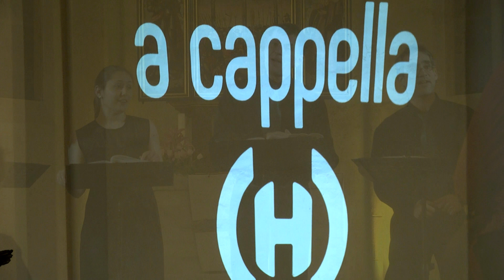BANCHIERI SINGERS - 17. Internationale A-cappella-Woche Hannover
Das Konzert der Banchieri Singers aus Ungarn bei der 17. Internationalen A-cappella-Woche Hannover.

Kreuzkirche Hannover, 03. Mai 2017